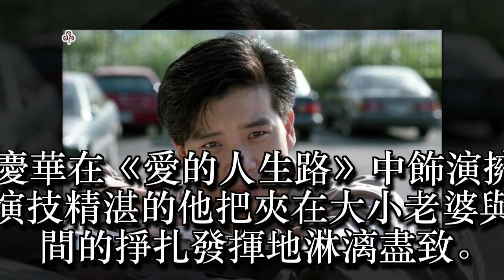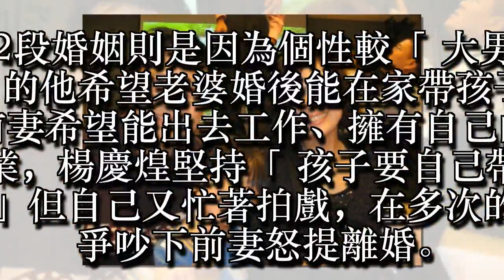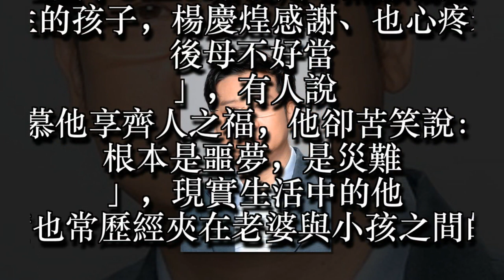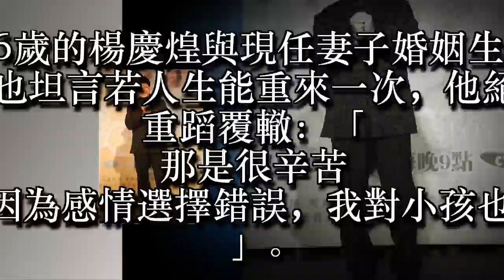資深演員「楊慶煌」歷經2次離婚，再娶第三任時他坦言「根本噩夢！」原來他....